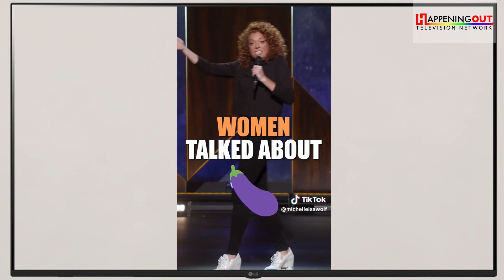Why I Hate Gay Men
TikTok has become the top source for viral content on the internet. You can find everything from recipes, hot guys, and vacation clips.  And nothing says vacation like  A CRUISE ON VIRGIN VOYAGES. Virgin as been an iconic supporter of the LGBTQ+ community and your #1 choice of LGBTQ+ vacation experience. Value is the word.  A value they deliver with being an adult only cruise, wifi included, 20+ eateries included, tips included, and essential drinks included. That's the value. And their values are also self-evident. Virgin Voyages fights for equality and the right to be seen, heard, and included. So whether an LGBTQ+ cruise charter, Pride month celebrations or countless sponsorship of our charities and non profits… This is why Virgin Voyages is part of our Best TikTok of the Week. So each week we will show our favorite TikTok video. So our TikTok of the week is: